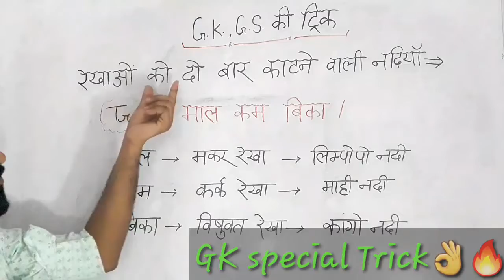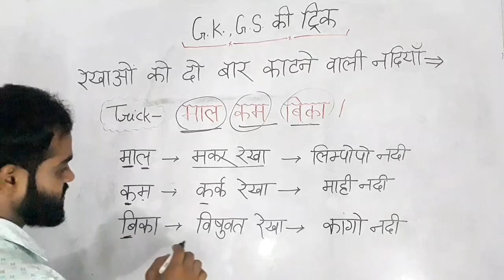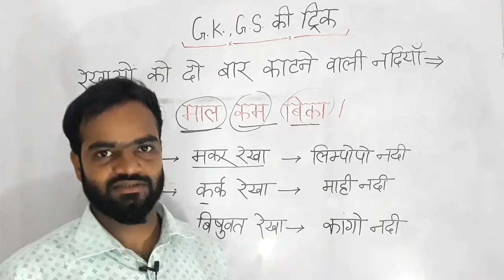Gk Gs Trick || General Knowledge ||Gk Gs tricks in Hindi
Gk Gs Trick || GS with Trick || General Knowledge ||Gk Gs tricks in Hindi

इस वीडियो में कर्क रेखा मकर रेखा और विश्वत रेखा को काटने वाली नदियों को याद करने की ट्रिक बताई गई है जो दूसरी कक्षा में पूछा जा सकता है।

Every exam guide.

keywords👇

Gk Gs Trick, GS with Trick, General Knowledge, Gk Gs tricks in Hindi, The_educational_RAJ, general knowledge, gs, gk, general knowledge, gk tricks for all exam, gk gs tricks for uptet/ ctet/ supertet, upsssc pet gk, IAS PCS Gk Gs, UPSC gk gs trick, trending gk tricks, gs kaise yaad karen, gk aasani se yaad karne ka tareeka,